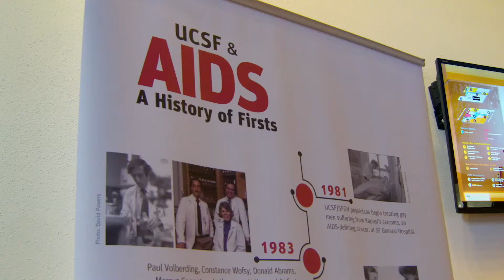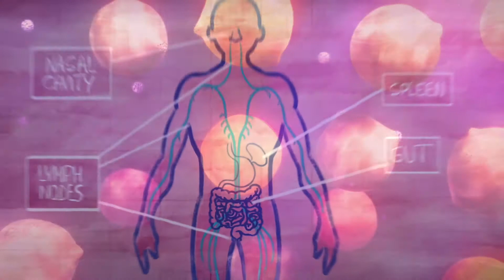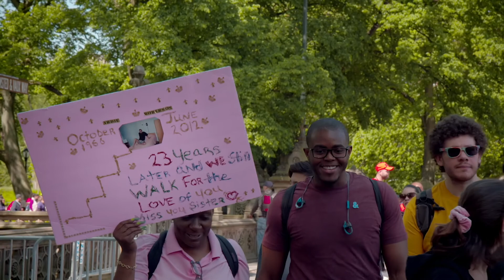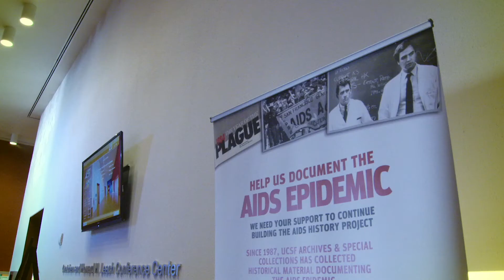amfAR Epic Voices: Paul Volberding, M.D.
Paul Volberding, M.D.
“We know we can’t cure HIV unless we try, and we think it’s time to start trying. So we are right now gearing up for some very ambitious, complicated trials using some novel treatments.”

Paul Volberding is the Director of the amfAR Institute for HIV Cure Research at the University of California, San Francisco (UCSF). He is also a professor in the Department of Medicine at UCSF and director of the Center for AIDS Research at UCSF and the Gladstone Institute of Virology and Immunology. Trained in medical oncology, Dr. Volberding became involved in AIDS at the very beginning of the epidemic while at San Francisco General Hospital, where he founded the first inpatient ward for people with HIV/AIDS. Known as a pioneer in the treatment of HIV/AIDS, Dr. Volberding worked on early clinical trials to evaluate antiretroviral therapy in HIV infection.